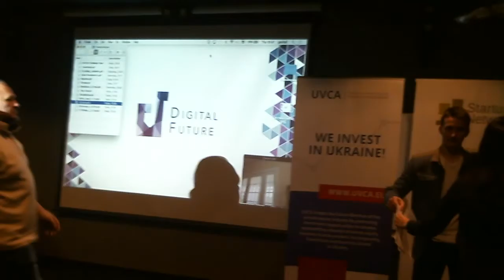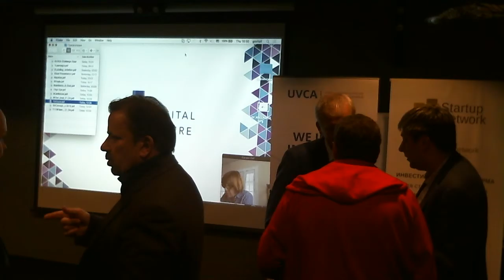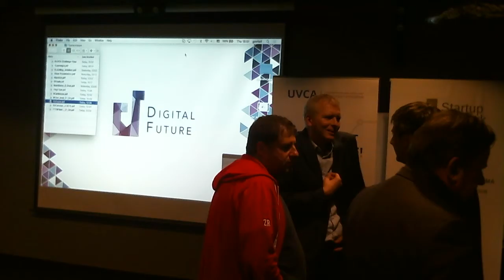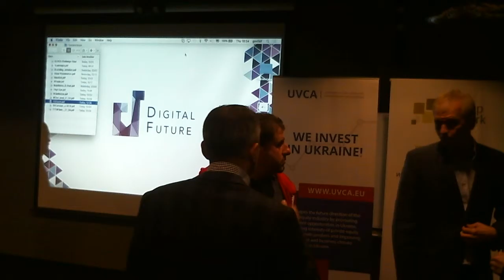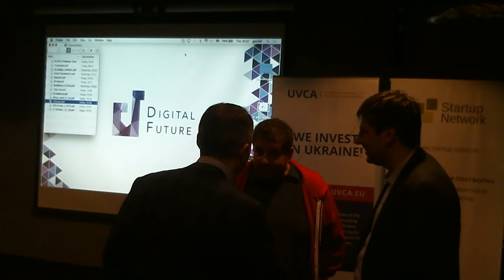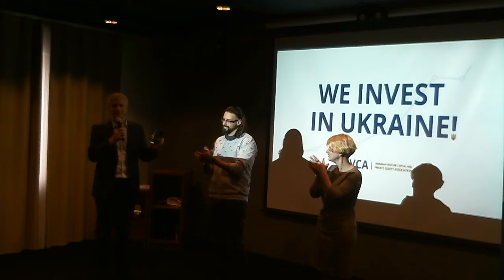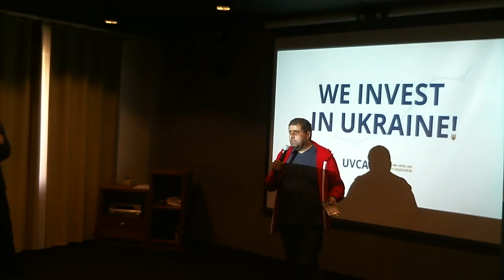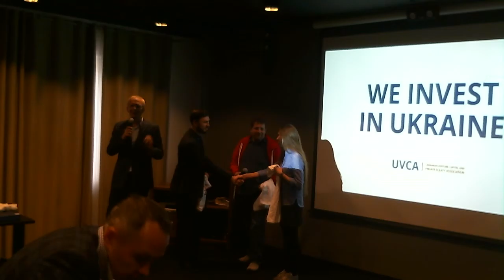20160421 1908 DigitalFuture, StartUp, ‪#‎UVCAchallenge, #‎UVCA